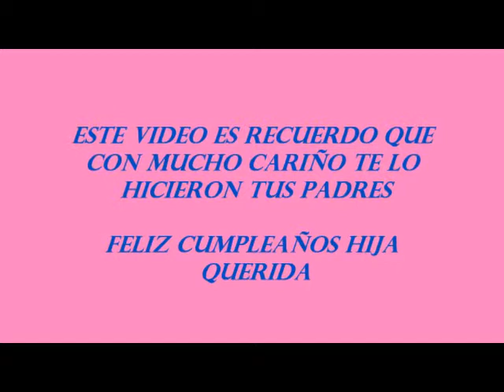~*♥*~ FELIZ CUMPLEAÑOS HIJA - MI NIÑA ~*♥*~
Video homenaje dedicado a nuestra hija en su cumpleaños No.7 que con mucho amor se lo hicieron sus padres. Feliz cumpleaños hija querida